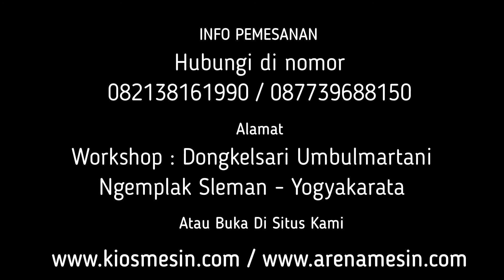Mesin Parut Daun Suji Dan Pandan - Mesin Giling Daun Sutji Pandan Wangi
Kami CV. KIOS MESIN menyediakan mesin giling daun pandan berbagai tipe sesuai kapasitas yang anda butuhkan. Untuk mengetahui harga dan penawaran khusus silakan telepon atau WA ke 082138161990 (Simpati) 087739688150 (XL) ATAU BUKA DI atau dapat juga datang langsung ke tempat kami (Gudang) Workshop : Jalan Grogolan, Dongkelsari, Umbulmartani, Ngemplak, Sleman, Yogyakarta